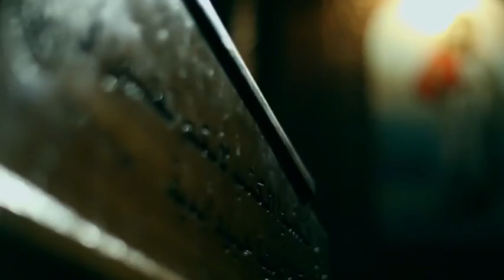Cairo Night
Cinematography & Directed By HAZEM ELETRE , Cairo Night is Show Case oF Beauty of Cairo , Egypt